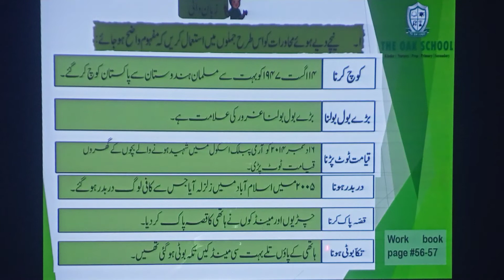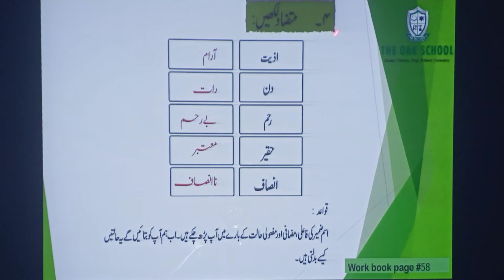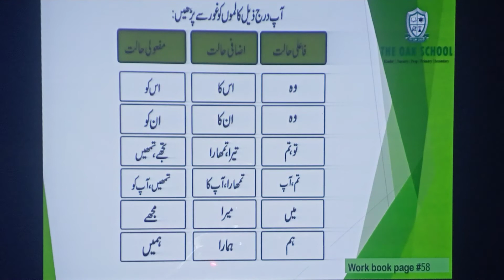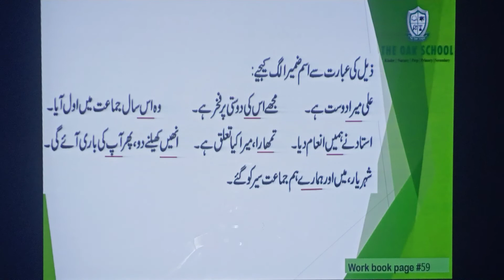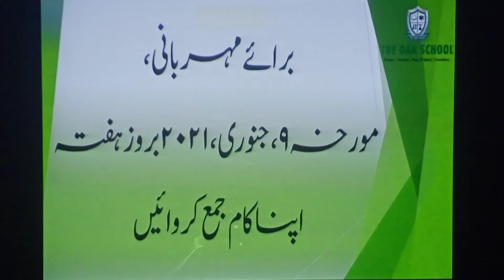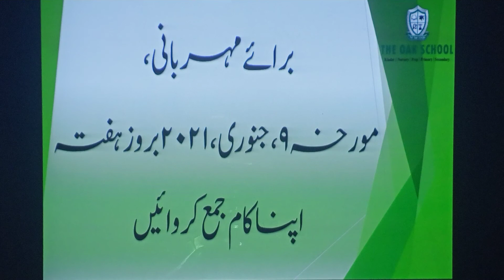THE OAK SCHOOL (GRADE Seven - VII, Urdu)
Lecture # 3